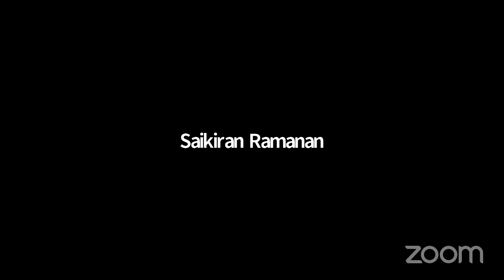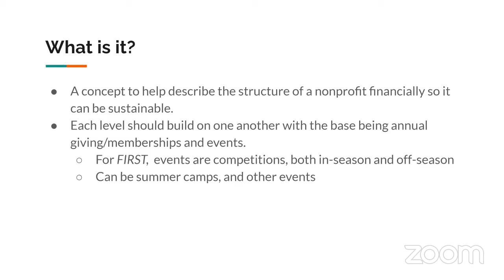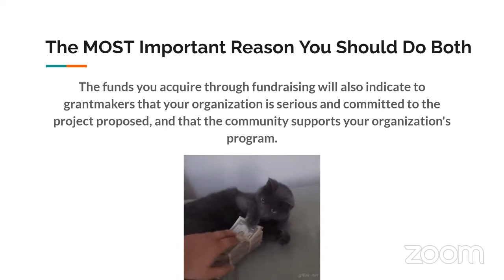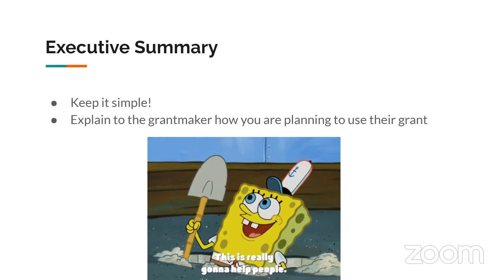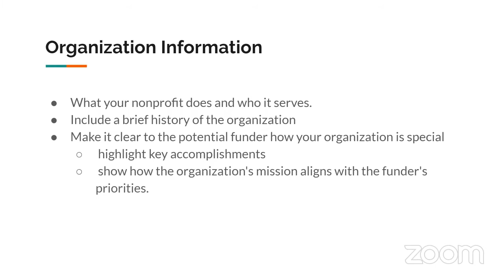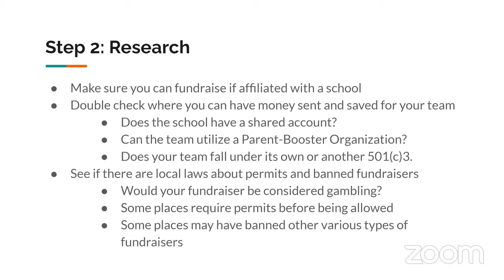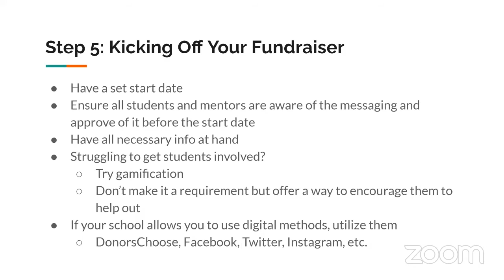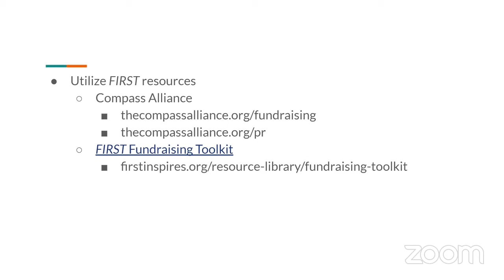Fundraising and Grant Writing 101 (Nikki Stout)